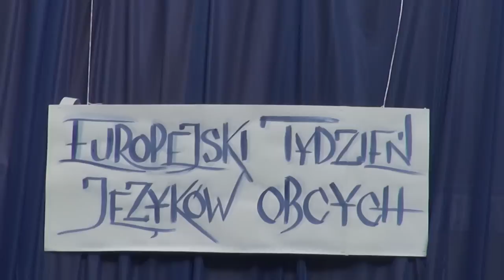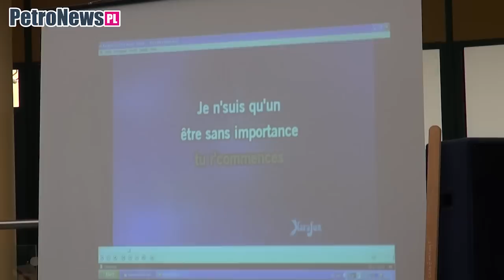Europejski Tydzień Języków Obcych - Płock